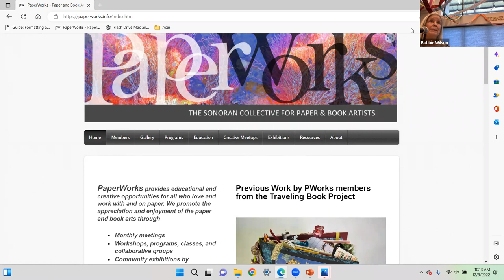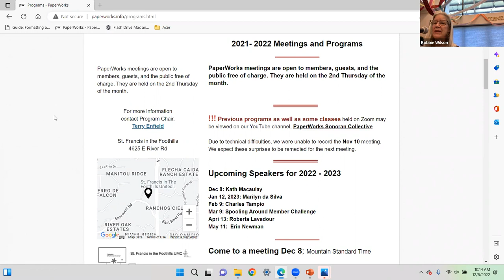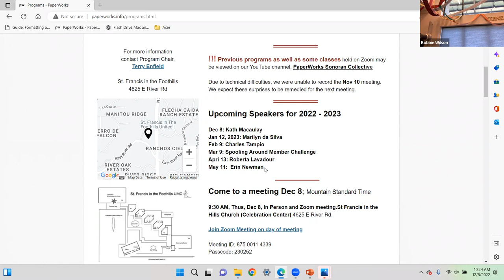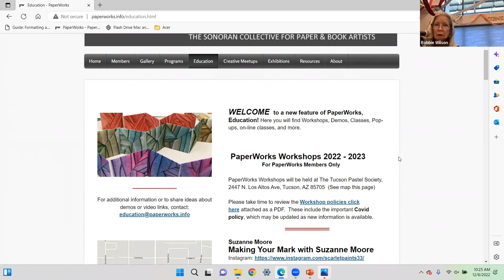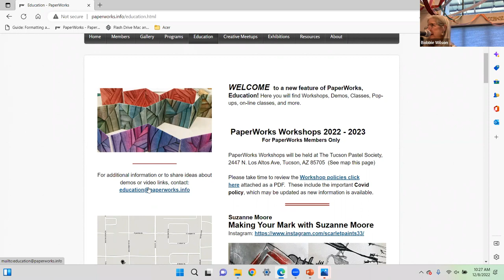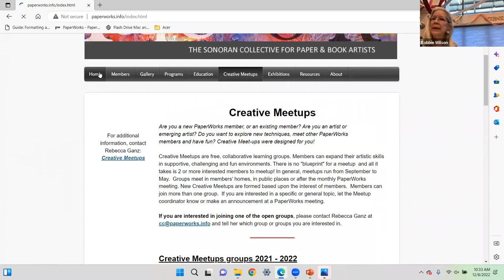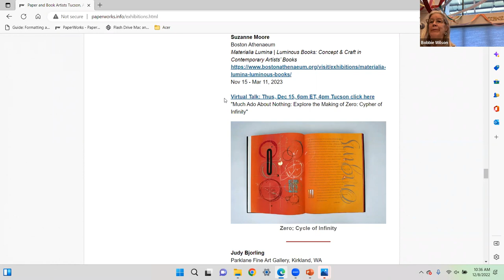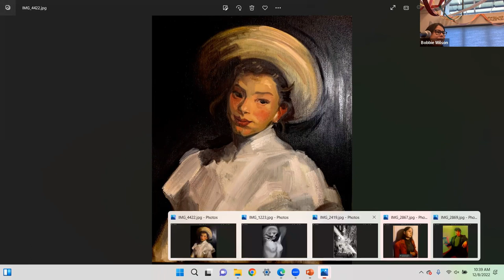PaperWorks Dec 8, 2022 Meeting Part 1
General Announcements, Sketchers Show & Tell, & Pima College Scholarship recipient, Isabel Orozco-Anguiano presents her work.